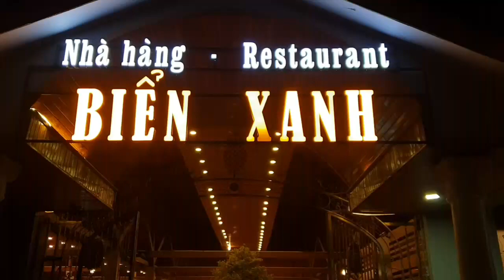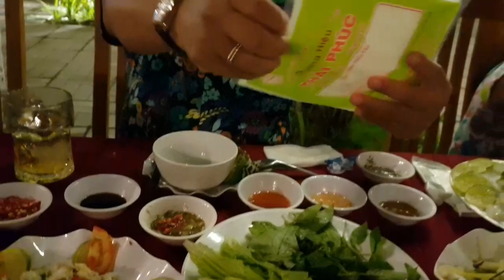Food For Good Eps 103: Đến Phú quốc là phải ghé làng chài Hàm Ninh thử món ghẹ sữa tái chanh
Hải sản Phú Quốc nổi tiếng là tuơi ngon. Nhưng để có 1 trải nghiệm thực sự đầy đủ về hải sản nơi đây thì du khách phải dạo 1 vòng làng chài Hàm Ninh, được xem là cái vựa hải sản tuơi sống nhất. Bên cạnh các món hải sản phong phú và đa dạng thì ghẹ sữa là món mà Color Man đề xuất bà con nên thử qua 1 lần.